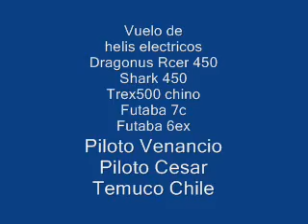Dragonus rcer, Trex 500, Shark 450.wmv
Junta de helis electricos